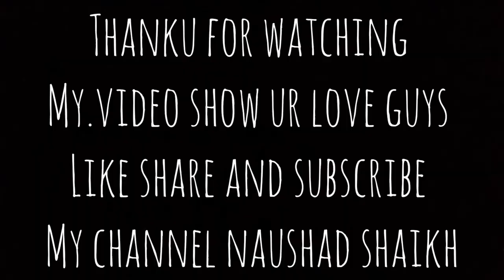Mera Bhai Tu Meri Jaan Hai | cover video | naushad Shaikh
Casting - Naushad Shaikh
Concept - & script - Naushad Shaikh
Directed - & edited By - Naushad Shaikh
D.O.P - Azhar Khan
Supporting - Jahangir shaikh & team 04dm
Production

Song credits-

SINGER - NAVED SHAIKH
LYRICS - SHOHAIL SHAIKH

KEEP SUPPORTING THENKW SO MUCH 😊